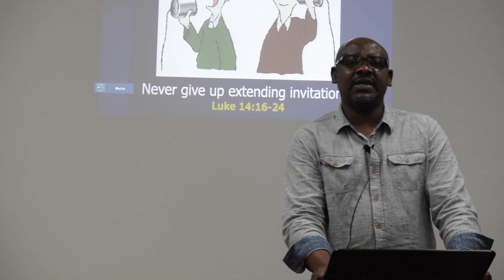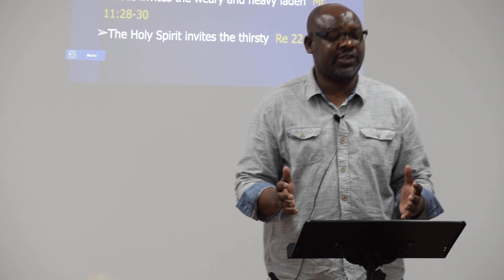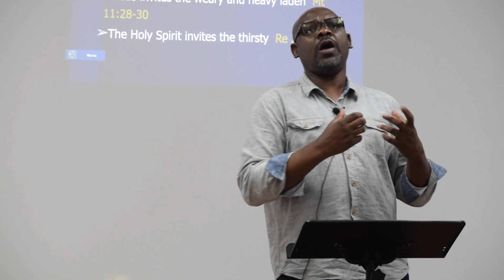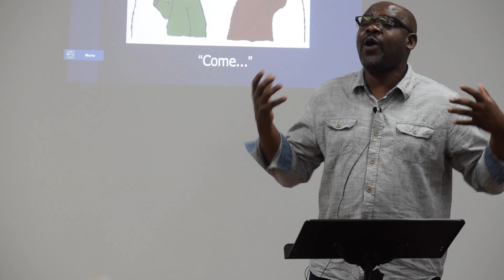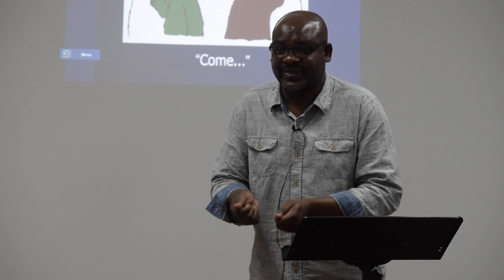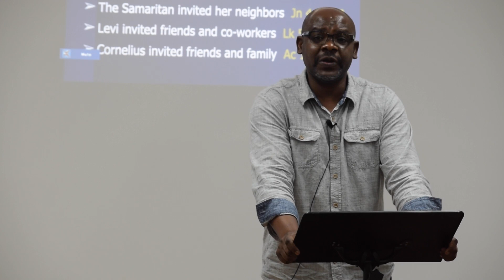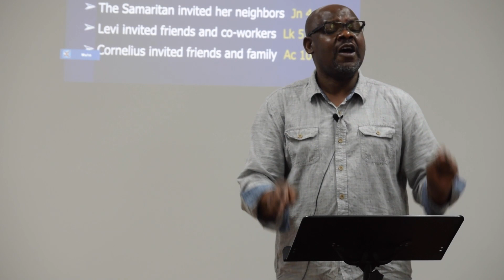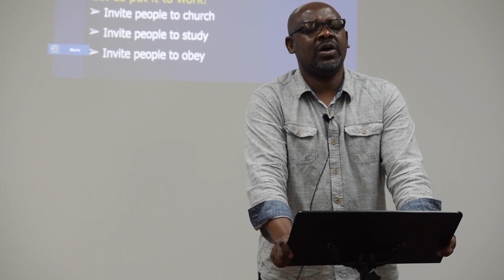Never give up extending invitation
Samuel Sarpiya